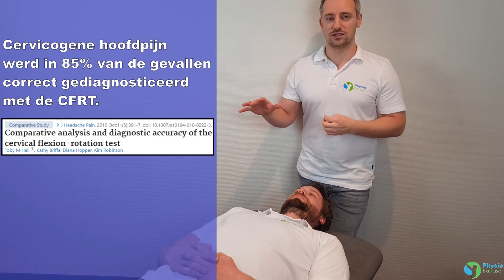Hoofdpijn - Cervicale Flexie Rotatie Test (CFRT)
Cervicale Flexie Rotatie Test is een hoog cervicale onderzoek test om cervicogene hoofdpijn aan te tonen al dan niet uit te sluiten.